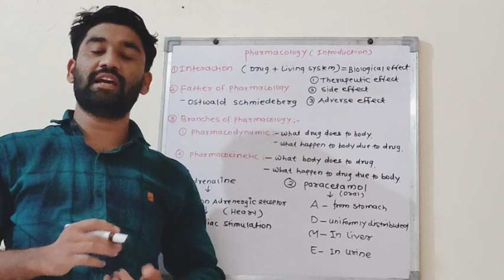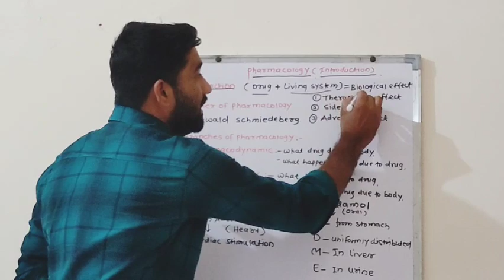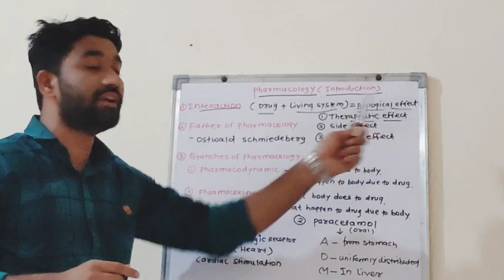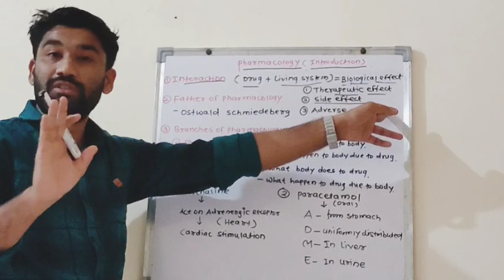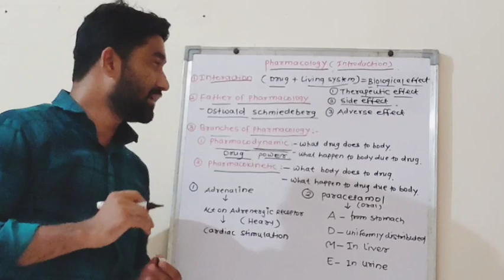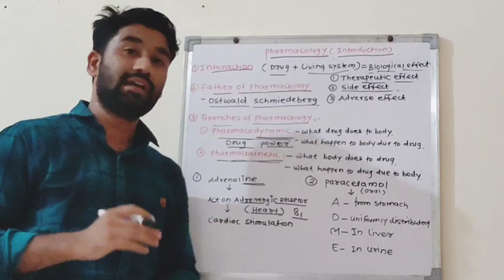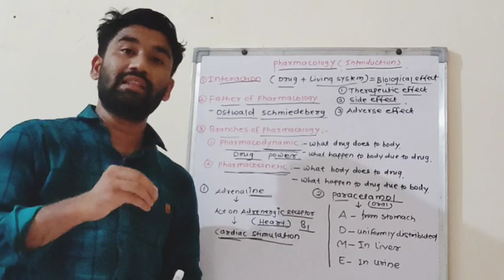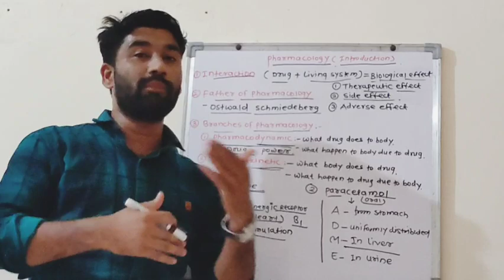Introduction to Pharmacology/Government pharmacist exam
Which types of question ask on Introduction of pharmacology in government pharmacist exams?@SJPHARMA-SAHADEOSAWAKE